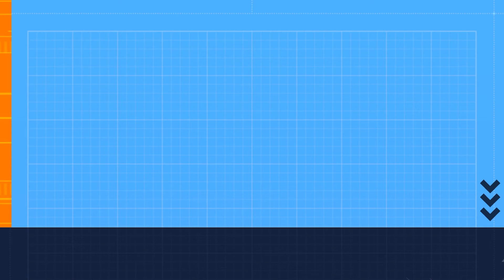🚨 Toyota Launches All-Electric Hilux BEV in Thailand! 🚗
Get ready for a groundbreaking moment in automotive history as Toyota launches its first all-electric Hilux BEV model in Thailand by the end of next year! 🌟 Known for its reliability and versatility, the Hilux is stepping into the future with this innovative electric version, marking a significant shift towards sustainable transportation. 🚘

Toyota has been teasing this electric Hilux for a while, and now it's finally happening! Initially targeting the Thai market, this electric pickup is expected to feature a substantial battery pack to ensure competitive range and performance. While Toyota faces challenges in optimizing the vehicle's range and weight, they are committed to delivering a top-notch product that meets customer needs without compromising on load capacity.